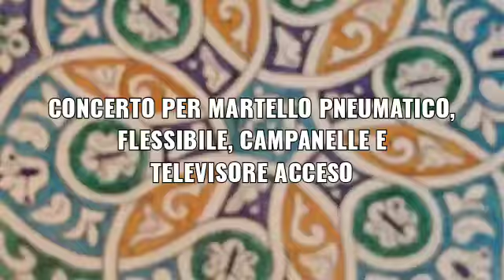Concerto per Martello pneumatico, Flessibile, Campanelle e Televisore acceso (by Benjamin)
Un esperimento avanzato di musica ultracontemporanea compiuto nel mio studio di registrazione circondato da uno squadrone di muratori... (sic, sob)

Buon ascolto! (si fa per dire)
Benjamin